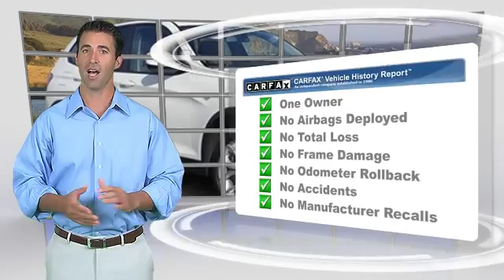Community VW BMW of Santa Maria, Santa Maria CA 93456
[DFIN:3:2859287:I:1344:26DAE6A2:62a8cf9841567de23981c33c36c3541e]